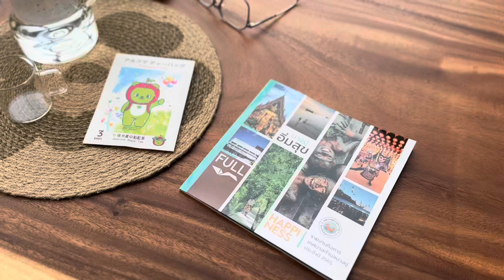Arukuma Tea Bag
Japanese black tea from 7-11 in Matsumoto